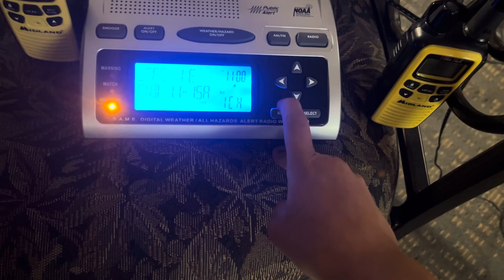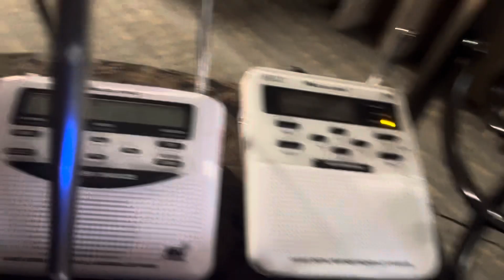Required weekly test 3/13/24 EAS #19